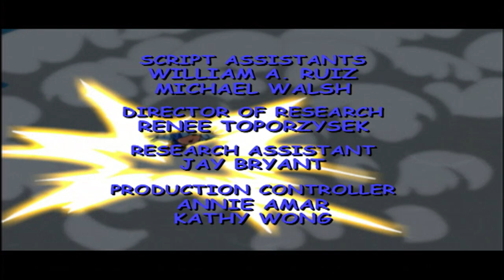Sonic Underground Episode 23: The Hedgehog in an Iron Mask | Sonic The Hedgehog Full Episodes